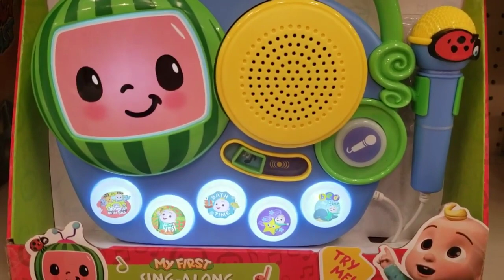Cocomelon|Nursery rhymes|Twinkle songs|@CoComelon#shorts#cocomelon#viral#twinkle